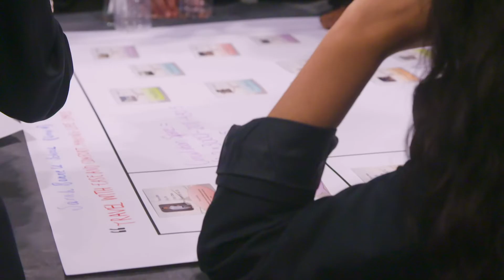LCY STEM 2018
London City Airport joined by Baroness Sugg and businesses to champion STEM subjects to 400 East London school pupils at London ExCeL. London City Airport assembled some of the best-known business names in the country today, to tackle the rising skills shortage in the fields of Science, Technology, Engineering and Maths (STEM) and announce a new bursary for East London pupils.